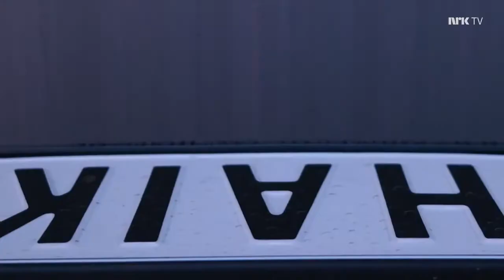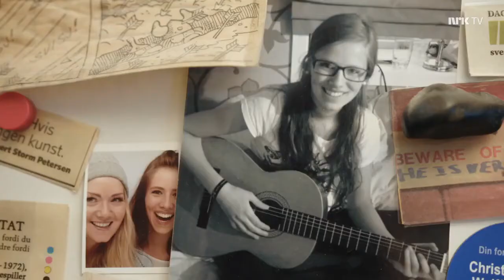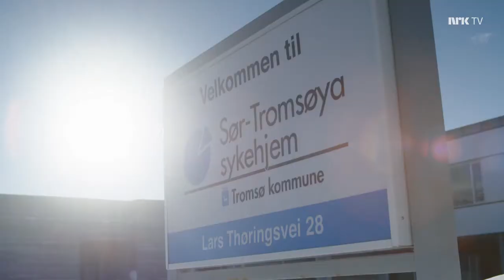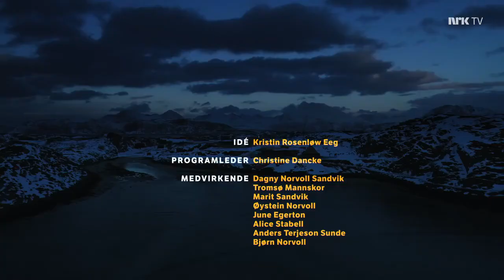Dagny - HAIK episode (Hardcoded English Subtitles)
Hardcoded English Subtitles. Host Christine Dancke takes Dagny around Tromsø and meets up with family, friends and fans along the way. Ending with an intimate tent concert in Sommarøy.

Originally aired on nrk tv; nrk. Translation by me.